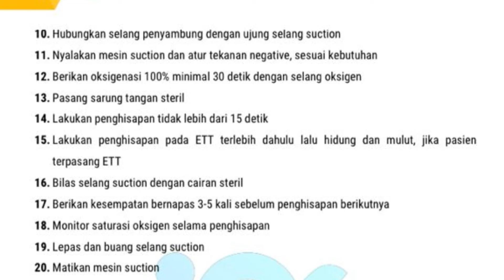VIDEO PRAKTEK - TINDAKAN SUCTION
Selamat menikmati video praktek keperawatan terkait materi ukom:  Tindakan suction.